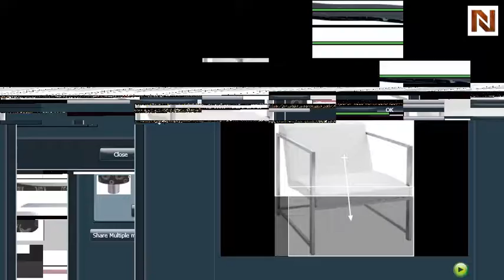Gigi Lounge Chair White HGAF124 by Nuevo by Nuevo Living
How to get Nuevo Furniture Gigi Lounge Chair White HGAF124 by Nuevo by Nuevo Living from National Furniture Supply's Nuevo Furniture Collection. HGAF124 is available at discounted prices with Free Delivery. from Nuevo Living is a masterpiece of furniture. Nuevo Furniture wholesaler specializes in wholesale modern furniture, contemporary furniture with its main headquarters in Toronto